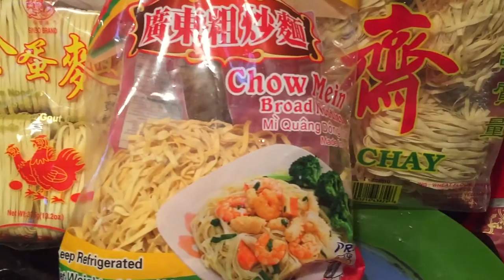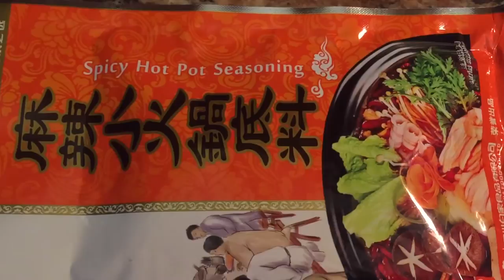Przepis z Chin na pikantne danie Hot Pot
skladniki:
pikantna przyprawa hot pot jedna saszetka
bullion wolowinowy jedna lyzka stolowa
makaron /dowolna ilosc/
pierogi chinskie /dowolna ilosc/
marchewka pokrojona
grzyby chinskie lub pieczarki
mieso wolowina, wieporzowina drobnuitko pokrojone
kapusta pekinska
brokuly
mloda cebulka
makaron
etc, etc:
 mozemy tez dodac seler naciowy